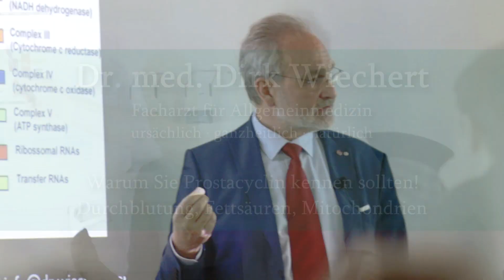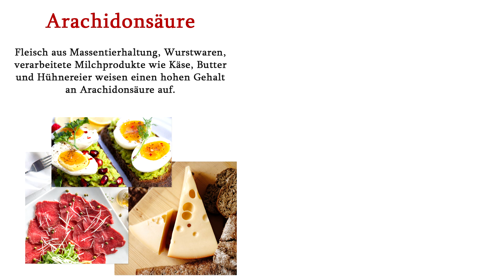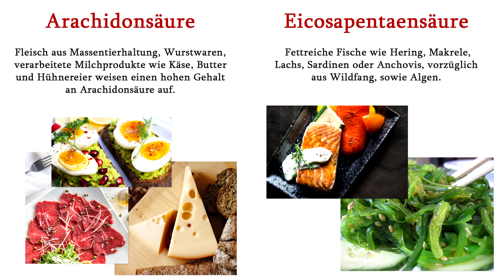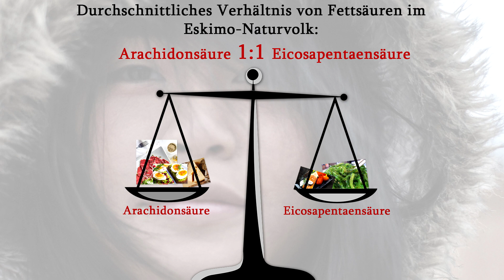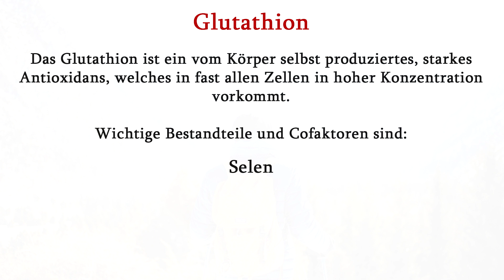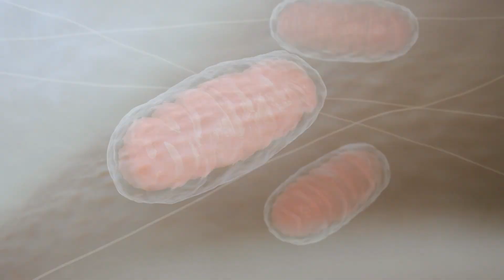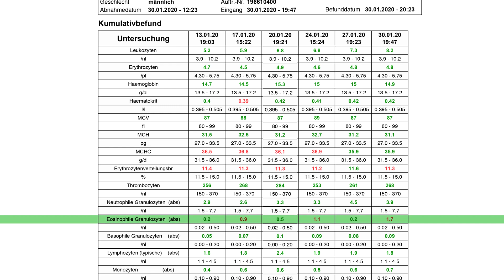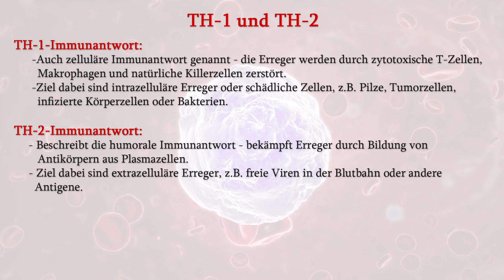Warum Sie Prostacyclin kennen sollten - Durchblutung, Fettsäuren, Mitochondrien...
Der Körper hat für unzählige Situationen eine biochemische Antwort - so auch für den Fall, dass sich Gefäße z.B. durch Entzündungen bei Virusinfektionen verengen und die Mikrodurchblutung ins Stocken gerät, was mit den D-Dimeren im Labor gemessen werden kann. Um die Gefäße (insbesondere auf der arteriellen Seite) zu öffnen, schüttet das Endothel, also die innere Wand der Blutgefäße, das Prostacyclin aus. Welche weitreichenden Effekte hinter diesem Botenstoff stehen, erfahren Sie in der heutigen Episode!
In dem am 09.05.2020 veröffentlichen Newsletter finden sie dazu weitere Verlinkungen und Erläuterungen in Bezug auf die mitochondrialen antioxidativen Enzymsysteme und wie die durch COVID19 über die ACE2-Rezeptoren beeinflusst werden.